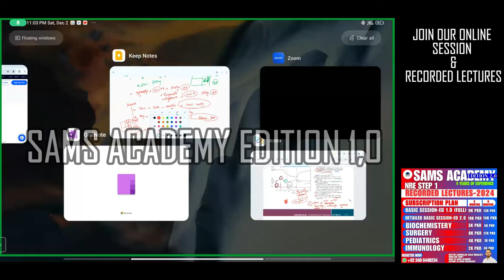CVS PART-16 || USMLE STEP 1 || NRE STEP 1 PREPARATION || URDU/HINDI || Doctor Zabihullah